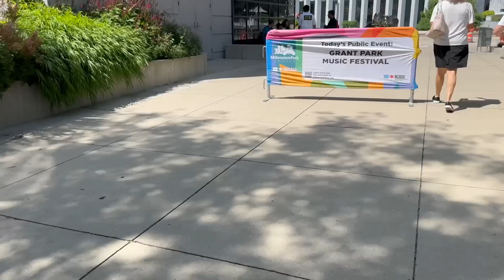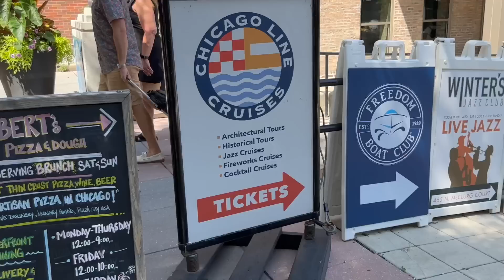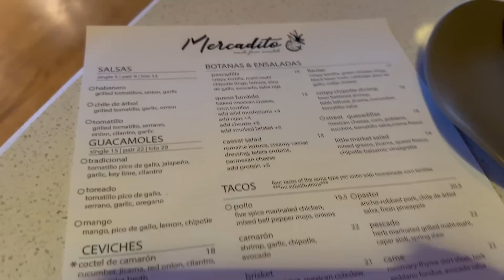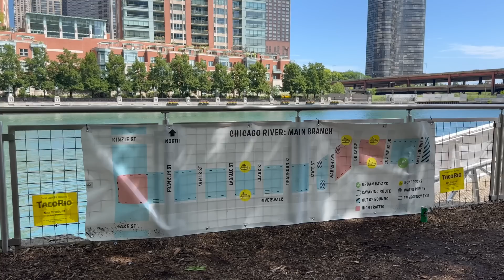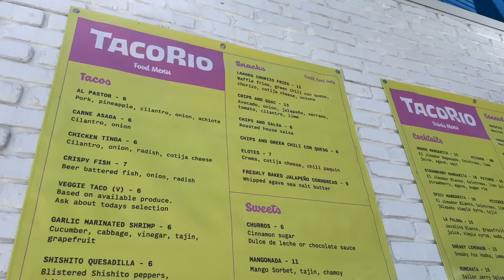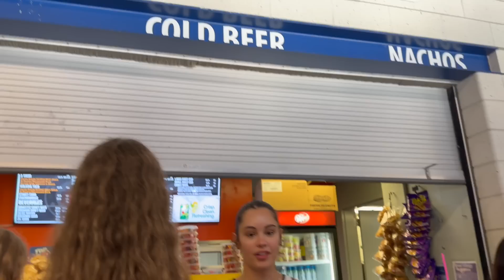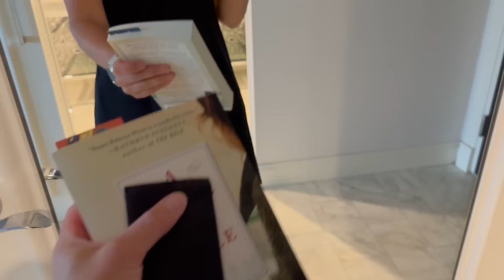Chicago Summer Staycation | 2023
I had the best time during my summer staycation in Chicago. I did a couple of touristy things I’ve been meaning to do for years, ate at some of my favorite spots, and got to see one of my favorite artists of all time perform in two very different concerts. I love this city! I hope you enjoy tagging along.

Explored:
Chicago, Illinois
July 2023

Chicago Theater
Soldier Field

Stuff I Like:
Goodr Sunglasses
Powerbeats Pro’s
Teva Sandals
Altra Via Olympus
A Place at the Table by Susan Rebecca White

I train with Peloton. Follow me at withwonder or wondercrew on Peloton so we can share all the high five's!

Cash Machine by FLYIN